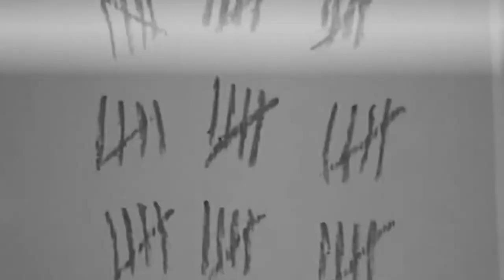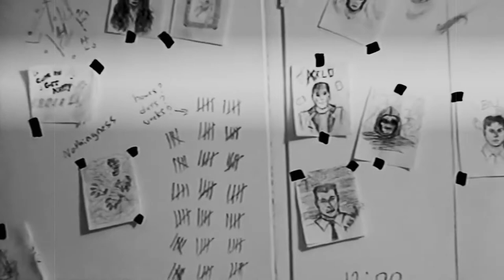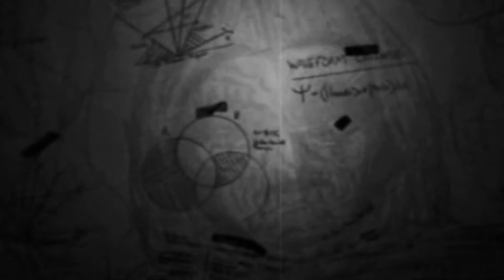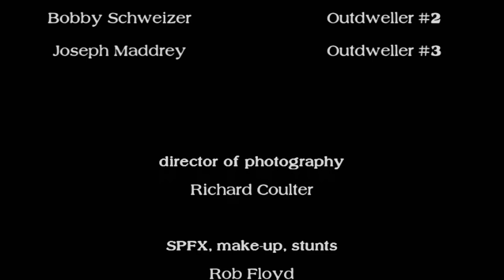The House Between: "estranged" (Season 2 / Episode 5)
Using human blood, Sam Clark (JKM) summons the Outdwellers, who descend upon the House at the End of the Universe en masse.  Astrid (Kim Breeding) and Theresa (Alicia A. Wood), trapped upstairs, undertake hypnosis to settle once and for all the mystery of their missing time upon leaving the house and learn the shocking truth. Meanwhile, Bill (Tony Mercer) and Sam argue over family matters, and secrets regarding Astrid. Finally, the true nature of Sam's experiment is revealed.

Starring: Kim Breeding (Astrid); Jim Blanton (Arlo); Tony Mercer (Bill T. Clark); Lee Hansen (Travis); Alicia A. Wood (Theresa); Craig Eckrich (Sgt. Brick); JKM (Sam Clark).

Written and directed by John Kenneth Muir